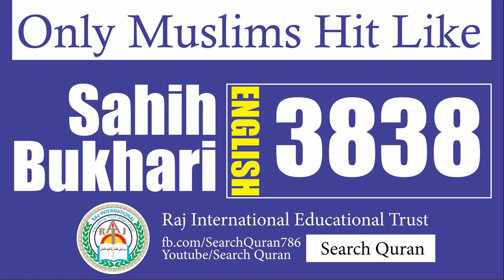Sahih Bukhari 3838 English Bukhari Sharif Hadith No 3838